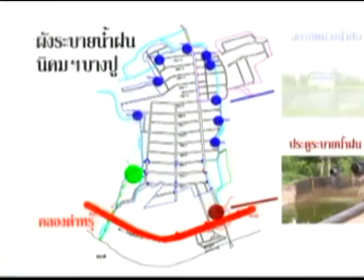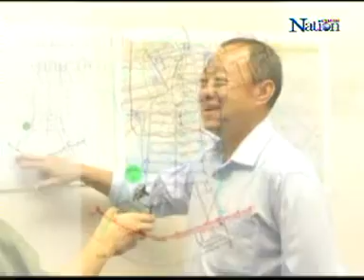NATION CHANNEL RAWANGPAI 030713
"ชาวบ้านคาด นิคมฯบางปูลักลอบปล่อยน้ำเสียลงคลองตำรุ ส่งกลิ่นเหม็น และส่งผลกระทบต่อชาวบ้าน"

รายการ ระวังภัย

สถานี เนชั่น แชเนล

เผยแพร่เมื่อวันที่ 3 กรกฏาคม 2556